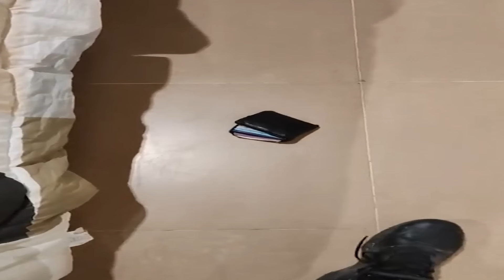Nyicip Game MMORPG Terbaik "Katanya" 😱😱 | Toram Online (ft.@DIMSK340 @GulapaitXD @jinsho0017 )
Software Rekaman :
PC
-OBS
HP
-Software Bawaan di HP

Software Editing :
-Adobe After Effect CC (kadang pake)

~ Pemalas YT ~